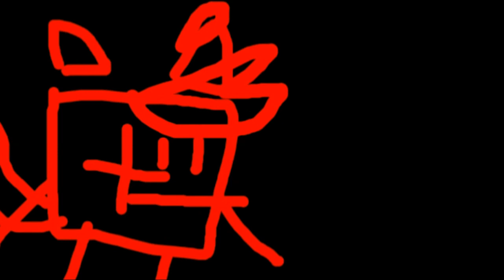Larmie Does Things EP1: Larmie gets sponsored by Raid shadow legends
Note #1: This Video It's Just A Comedy Purposes Only Please Don't Take This Seriously

Note #2: I'm not sponsored raid shadow legends